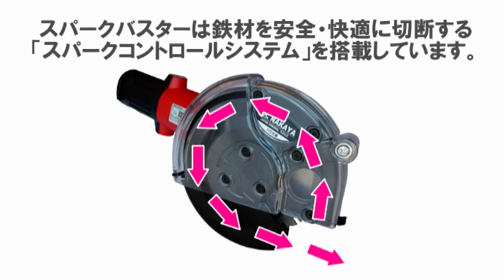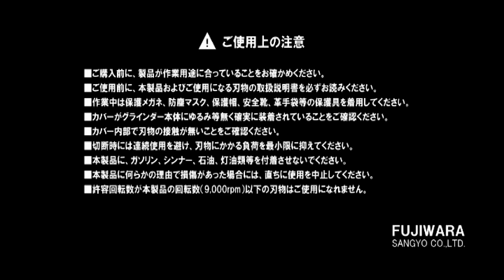ナカヤ ハリケーン スパークダスター トルネード